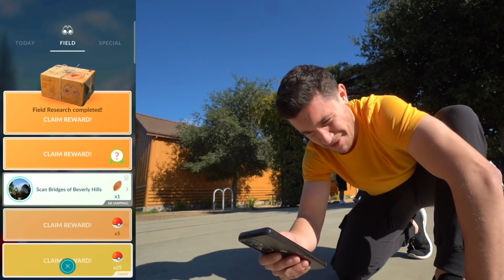Catch A Shiny Pokémon, Get $100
BIG video today as we GRIND for Shiny Pokémon in Pokémon GO! Today we have a challenge where catching a Shiny Pokémon equals $100! How has your Pokémon GO shiny luck been?